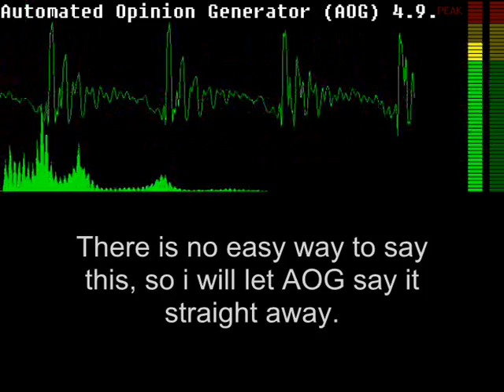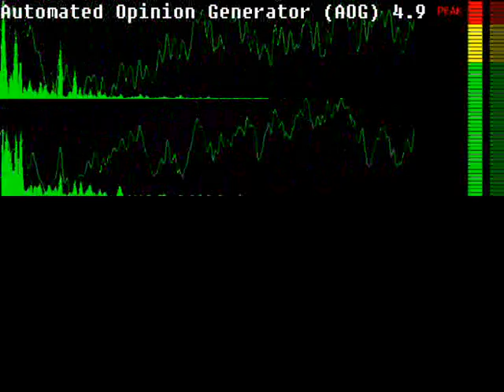AOG's Final vLog